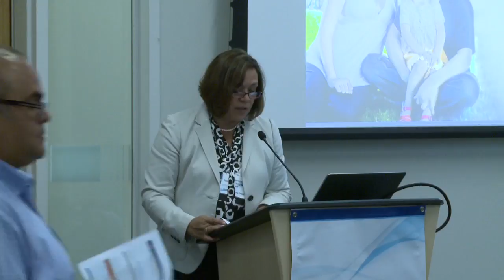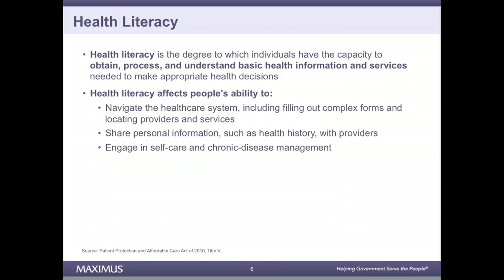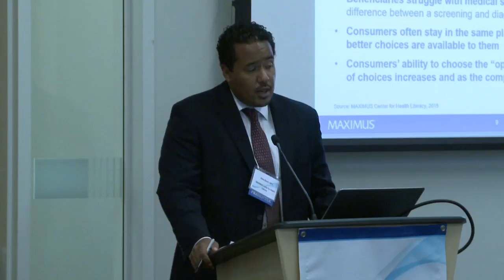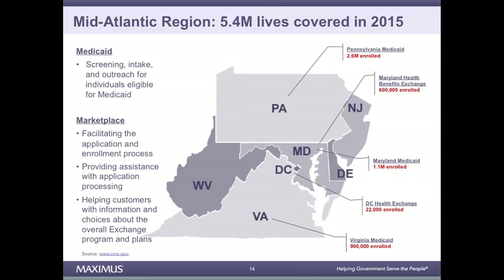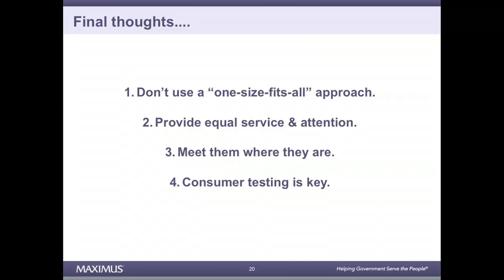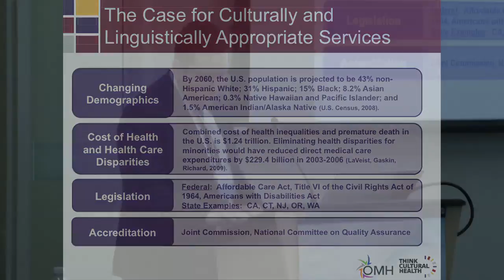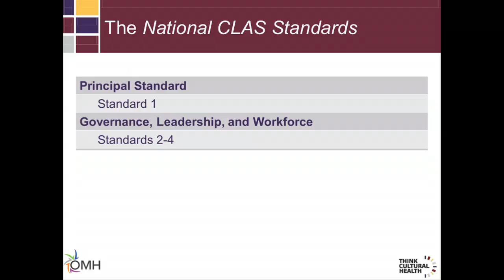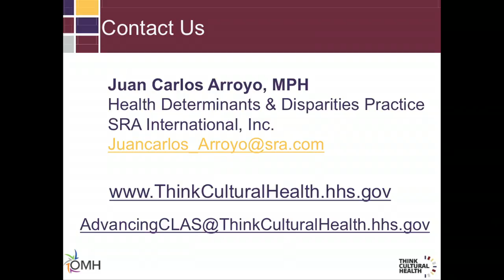The Role of Cultural and Linguistic Competence in Health Care Delivery for the Latino Community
On October 7, 2015,  the Avance Center partnered with the Metropolitan Washington Council of Governments and the Regional Primary Care Coalition to host the Regional Latino Health Disparities Conference: Breaking Down Structural Barriers to Latino Health Equity.